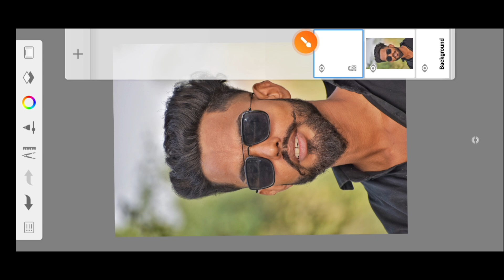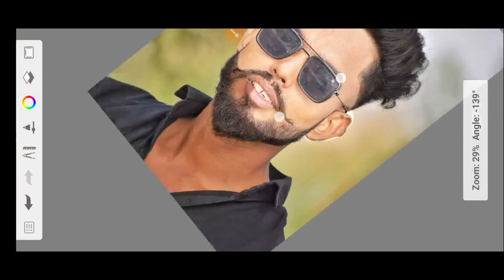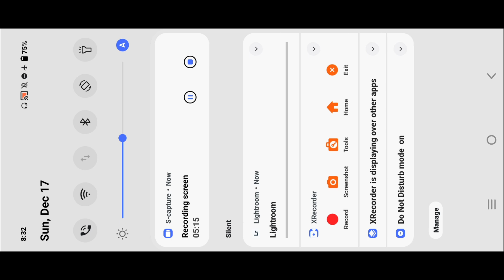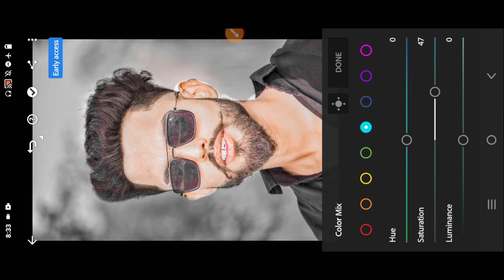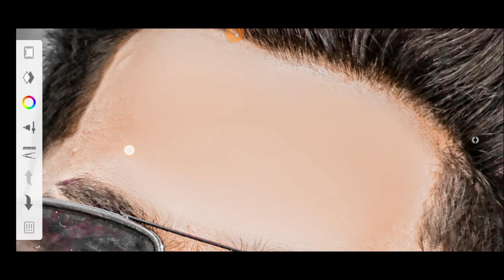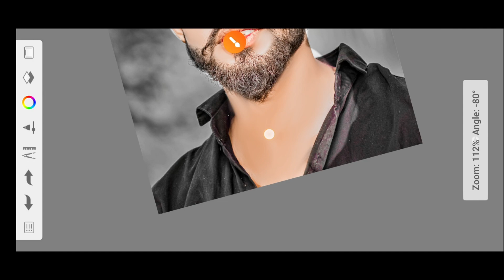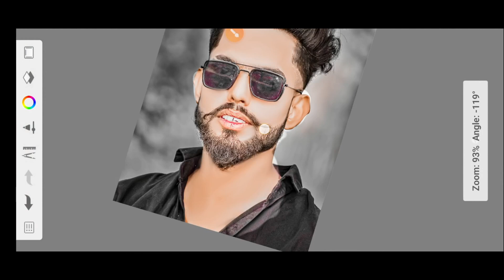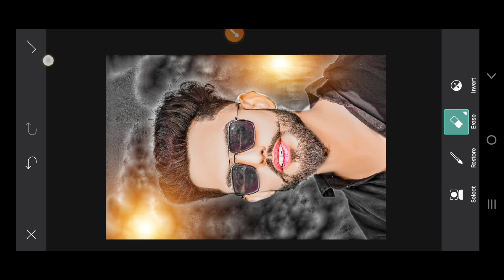HDR face smooth||skin whitening||CB editing tutorial||sketchbook hd smooth||new concept|| PicsArt 😲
photo Editing
snapseed Editing
snapseed photo Editing kaise
snapseed Editing